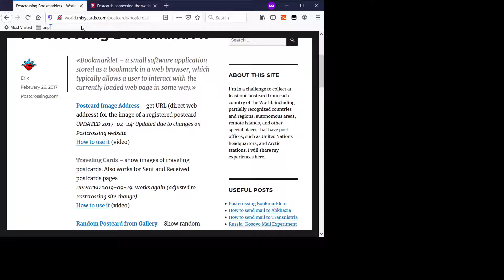Postcrossing - Traveling cards bookmarklet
also works for Sent and Received cards pages